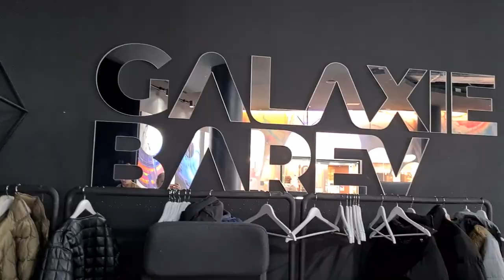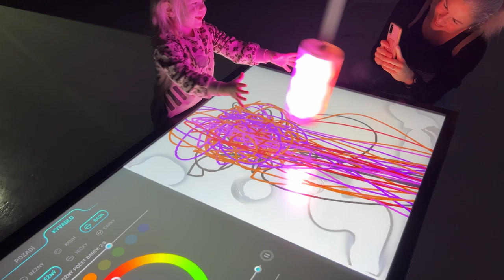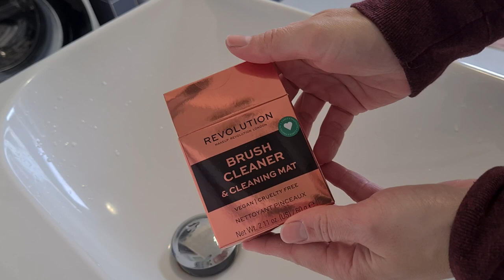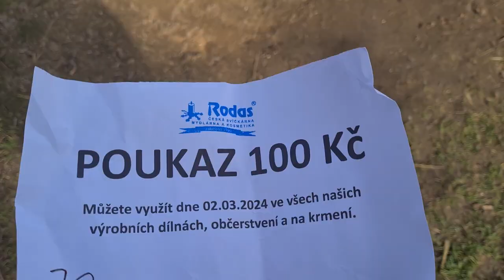Poprvé v "galaxii", krmení zvířátek & promluva do duše II VLOG #57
Ahoj všem a vítejte u tohoto vlogu!👋

Níže naleznete obsah videa a odkazy na různé tipy o kterých ve videu mluvim.

Obsah videa:
00:00 - Ranní kafe
00:20 - Galaxie barev
05:16 - Zamlsej test
08:26 - Učíme se počítat
09:48 - Tip na laky a difuzer
11:54 - Promluva do duše
14:24 - Čištění štetce
14:52 - Děláme lívance
16:11 - Twinkle Star
16:52 - Svíčkárna Rodas